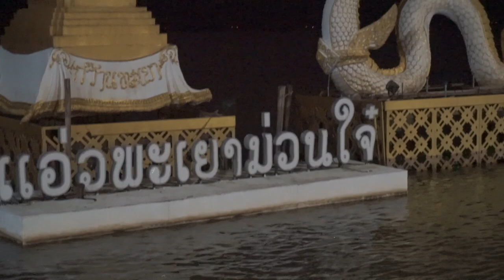Mueang Phayao Thailand Short Film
Traveling in the night of Phayao. I'm here to practice my traveling vlogs and to better my camera skills.